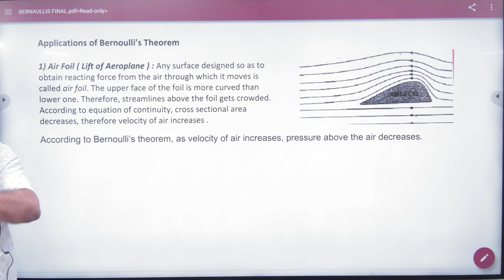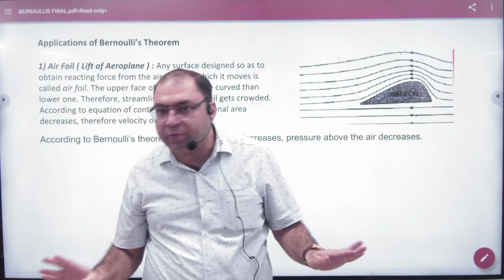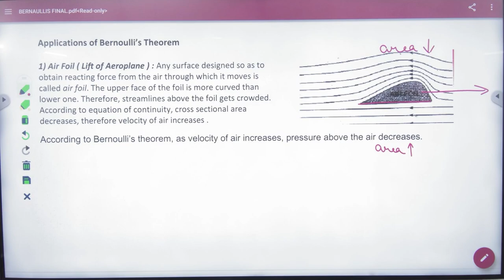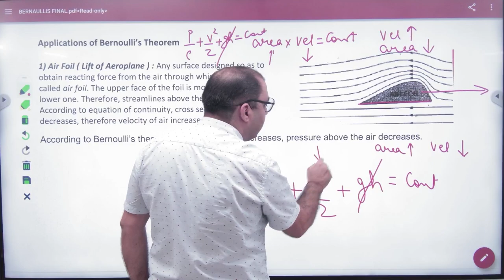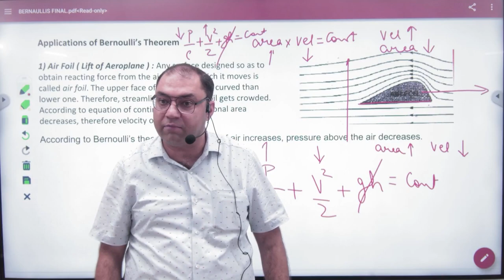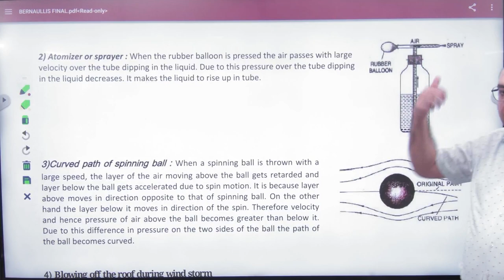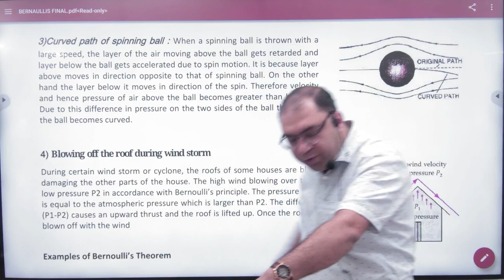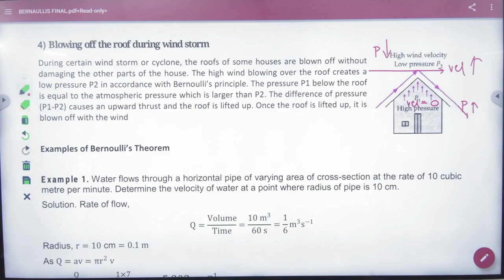7 Application of Bernaullis Principle